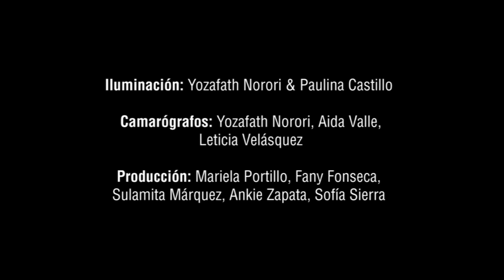Angela Bendeck: "Dulce" (Honduras)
Número musical producido para el curso: Producción de TV
Dirección: María Celeste Piura
Iluminación: Yozafath Norori & Paulina Castillo
Camarógrafas: Yozafath Norori, Aida Valle, Leticia Velásquez
Edición: Yozafath Norori
Maquillaje & Fotofija: María Fernanda Pineda
Producción: Mariela Portillo, Sulamita Márquez, Fany Fonseca, Ankie Zapata, Sofía Sierra

Video producido para la clase Producción de Televisión de UNITEC
Supervisado por: Servio Tulio Mateo
Honduras 2013